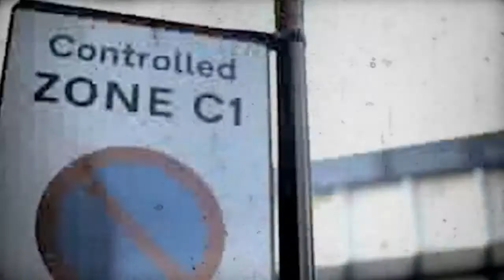Foreign Beggars The Harder They Fall EP Trailer